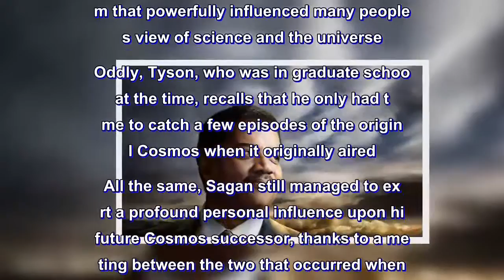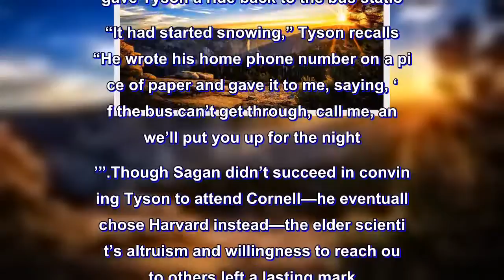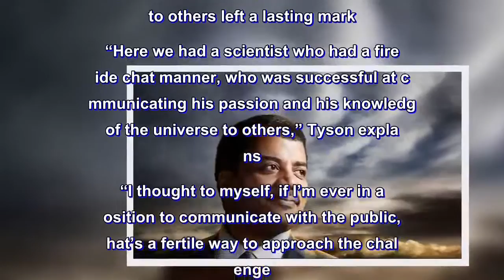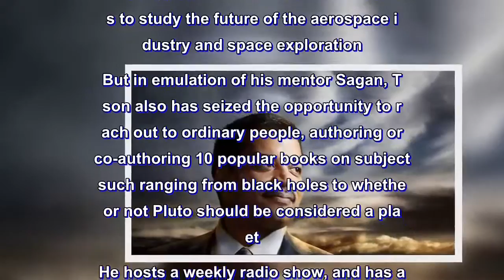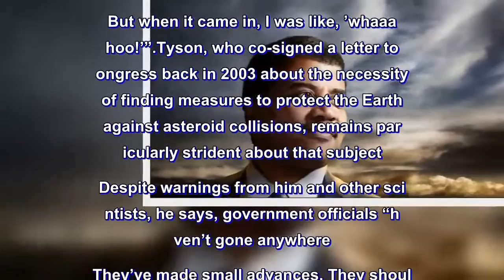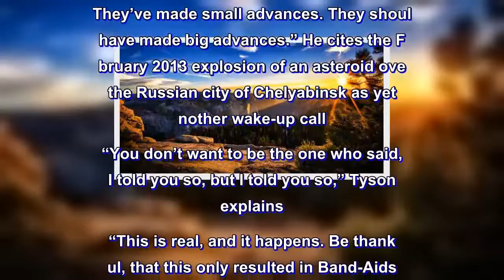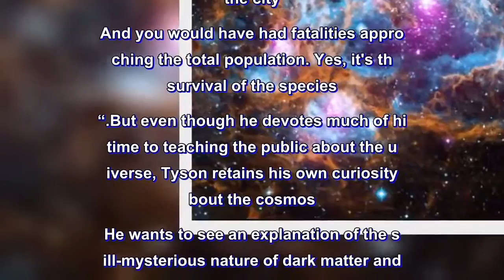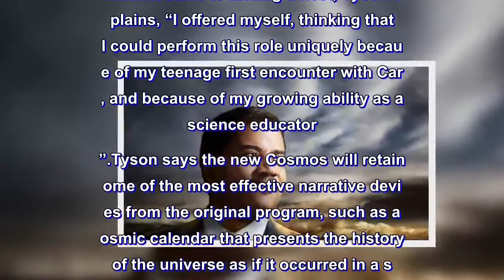MEET THE HOST: NEIL DEGRASSE TYSON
As host of the new TV series Cosmos: A Spacetime Odyssey, astrophysicist and author Neil deGrasse Tyson is following in the footsteps of the late Carl Sagan, the renowned scientist who starred in Cosmos: A Personal Voyage, the classic 1980 program that powerfully influenced many people’s view of science and the universe. Oddly, Tyson, who was in graduate school at the time, recalls that he only had time to catch a few episodes of the original Cosmos when it originally aired. All the same, Sagan still managed to exert a profound personal influence upon his future Cosmos successor, thanks to a meeting between the two that occurred when Tyson was a teenager.
It happened back in December 1975, when Tyson, a senior from at the Bronx High School of Science who dreamed of becoming an astrophysicist, applied to Cornell University, and his application was forwarded to Sagan, a faculty member. To Tyson’s surprise, he soon received a personal reply. “It was completely surreal,” recalls Tyson. “I’m just a 17-year-old kid, and here’s the most famous scientist in the world—he’d been on Johnny Carson—inviting me to come visit him at his lab.” When Tyson took a bus from New York City to the Cornell campus in Ithaca, N.Y., and walked to the building where Sagan worked, he was even more startled to find the scientist waiting outside for him. After giving Tyson a tour of the lab, autographing one of his books and discussing the Viking Mars lander with him, Sagan gave Tyson a ride back to the bus station. “It had started snowing,” Tyson recalls. “He wrote his home phone number on a piece of paper and gave it to me, saying, ‘If the bus can’t get through, call me, and we’ll put you up for the night.’”

Though Sagan didn’t succeed in convincing Tyson to attend Cornell—he eventually chose Harvard instead—the elder scientist’s altruism and willingness to reach out to others left a lasting mark. “Here we had a scientist who had a fireside chat manner, who was successful at communicating his passion and his knowledge of the universe to others,” Tyson explains. “I thought to myself, if I’m ever in a position to communicate with the public, that’s a fertile way to approach the challenge.”

After earning his doctorate in astrophysics at Columbia University, Tyson went on to become Frederick P. Rose Director of the Hayden Planetarium and a research associate at the American Museum of Natural History, and has investigated areas ranging from star formation and exploding stars, to dwarf galaxies and the structure of the Milky Way. He served on two Presidential commissions to study the future of the aerospace industry and space exploration. But in emulation of his mentor Sagan, Tyson also has seized the opportunity to reach out to ordinary people, authoring or co-authoring 10 popular books on subjects such ranging from black holes to whether or not Pluto should be considered a planet. He hosts a weekly radio show, and has appeared on programs such as The Daily Show with Jon Stewa